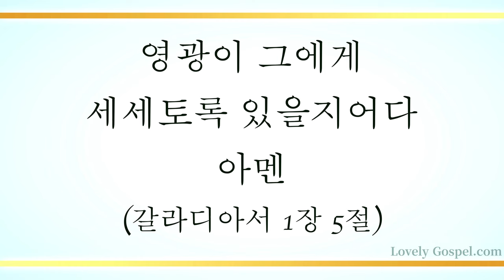큰 영광 중에 계신 주 (Begin, My Tongue, Some Heavenly Theme , 20장) - 방수연 (Suyeon Bang)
'영광이 그에게 세세토록 있을지어다 아멘'(갈1:5)

'모든 입으로 예수 그리스도를 주라 시인하여 하나님 아버지께 영광을 돌리게 하셨느니라'(빌2:11)

예수 그리스도만이 우리의 유일한 주님이시며 모든 만물이 그로 말미암아 지은 바되었으니(요1:3) 생명의 빛 되신 주 예수 그리스도만을 높이는 참된 하나님 자녀의 축복 누리게 하셨음에 감사하며 이 찬양 바칩니다.

이번 주 119번째 찬송 연주 곡으로 피아니스트 방수연님의 '큰 영광 중에 계신 주-20장’ 들려 드립니다. 이 찬양 들으시는 모든 분들께 항상 성령 충만한 최고의 시간 임하시기 기도 드립니다]